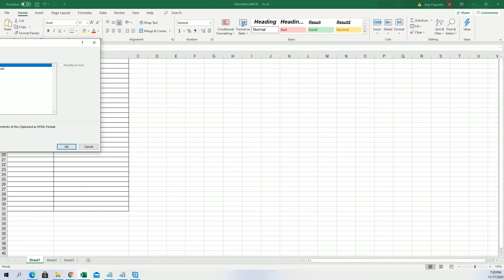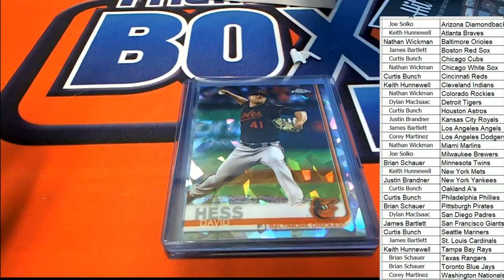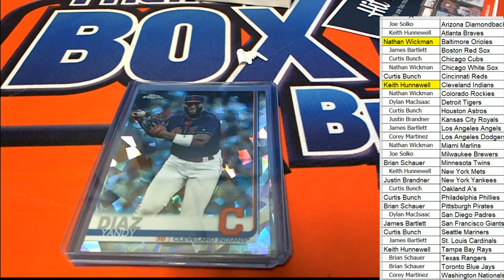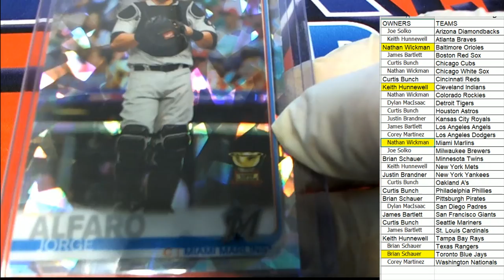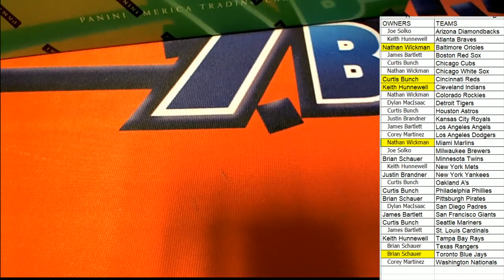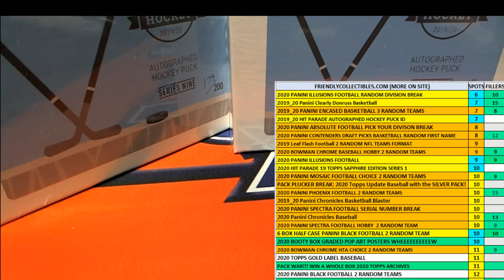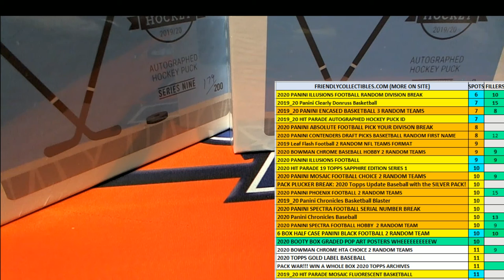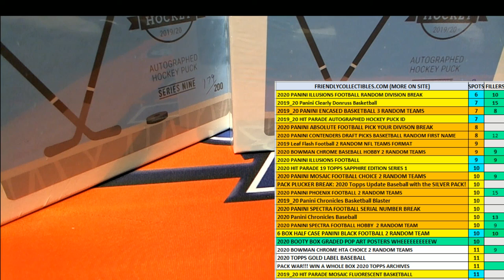2020 Hit Parade 19 Topps Sapphire Edition Series 1 Baseball ID 19HPSAPH101